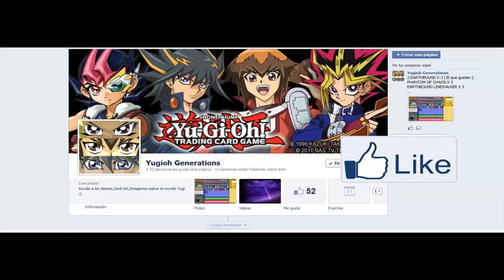DuelingNetwork: Deck Asila Piscu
Una pequeña demostracion de lo que es este deck